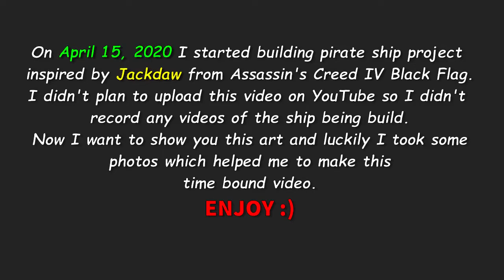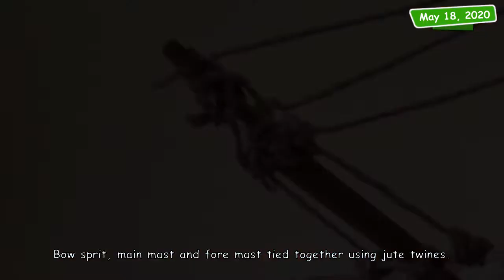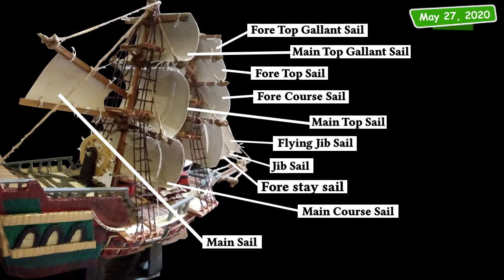Homemade Cardboard Pirate Ship Timelapse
On April 15, 2020 I started building pirate ship project inspired by Jackdaw from Assassin's Creed IV Black Flag. I didn't plan to upload this video on YouTube so I didn't record any videos of the ship being build. Now I want to show you this art and luckily I took some photos which helped me to make this time bound video.

→ Untold Journey - The Pirate King
→ Land Of Pirates | The Grand Score by Alexander Nakarada |